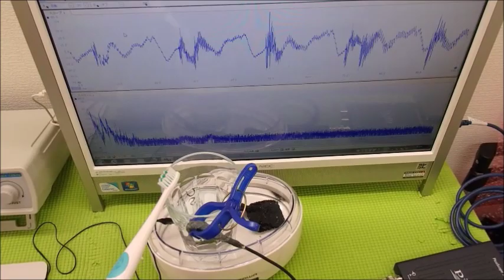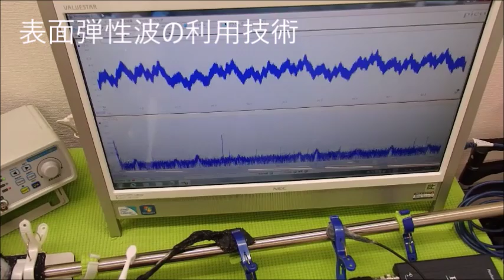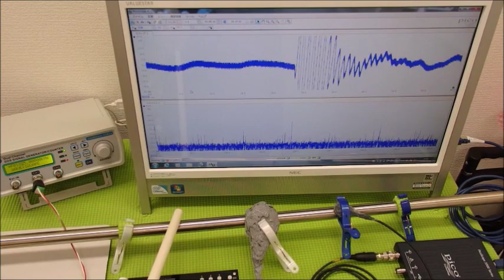音圧データの解析に基づいた、超音波のコントロール技術 ultrasonic-labo